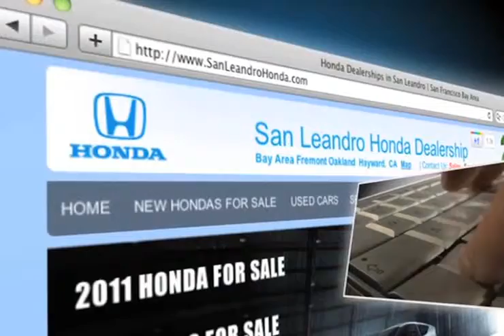San Francisco, CA - Honda CR-Z Quote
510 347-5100 Hey, San Leandro, CA and Hayward, CA area residents - Visit San Leandro Honda for new Honda vehicles. San Leandro Honda has an in-stock inventory of Honda CR-Z models with great incentive options. or call for more information. Your local Honda dealership is located within a short distance of those in San Francisco, CA and Fremont, CA. 1302 Marina Blvd.